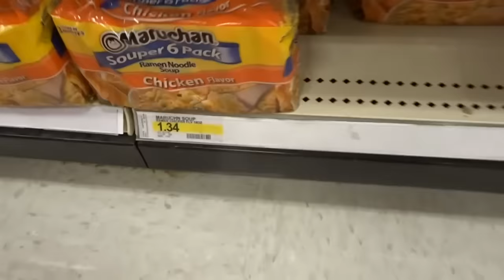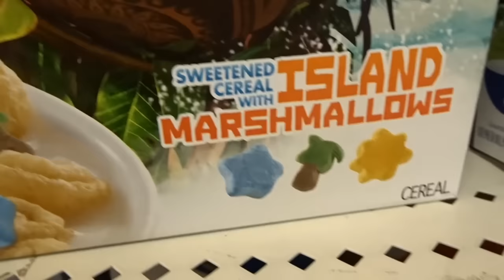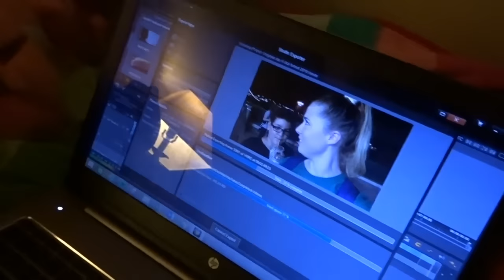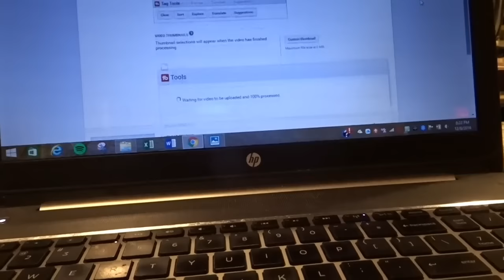Real Live MANATEES & Shopping! | Vlogmas Day 8 & 9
I go to see REAL. LIVE. MANATEES. It was so awesome! We went to Blue Springs State Park here in Florida and it was so beautiful!

Then in vlogmas day 9 I went to the Florida Mall (slightly overwhelming) and did some shopping and such.

I hope everyone is having an awesome holiday!

Howdy! My name is Elise and I was  accepted as a member for the Fall Advantage 2016 Disney College Program. Join me as I make friends, memories and experiences during this once in a life time opportunity. If you have any questions, please don’t hesitate to ask.

Check it out: "Disney Springs is LIT | Vlogmas Day 16"